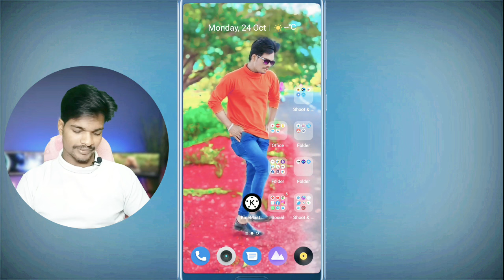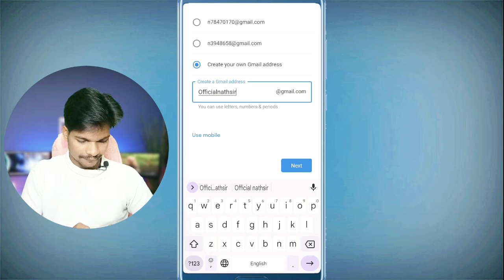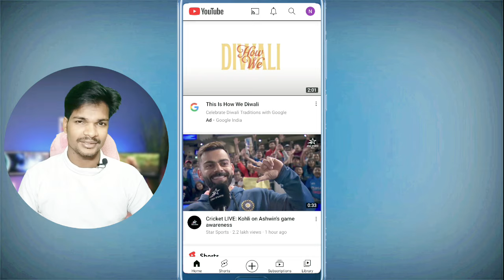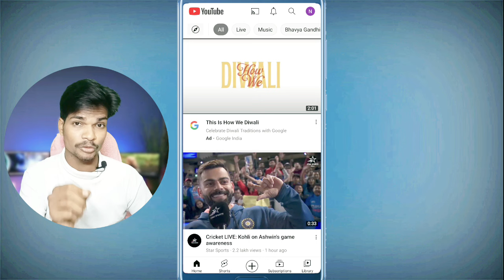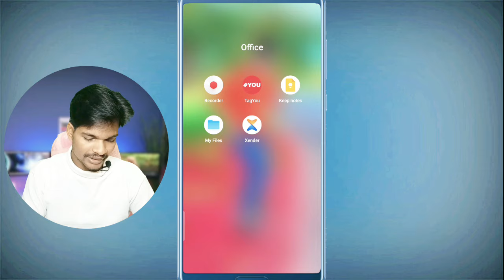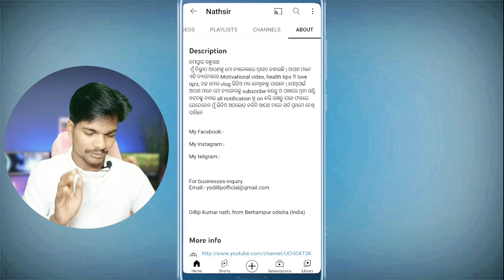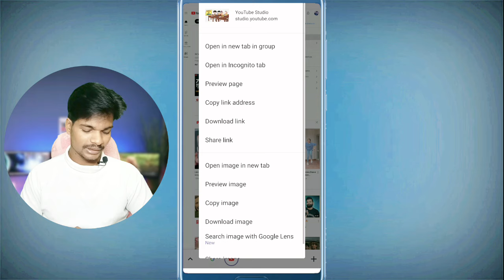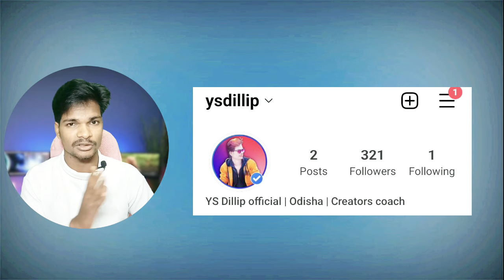Youtube channel kaise banaye odia 2024 | how to create a youtube Channel in Odia and earn money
Youtube channel kaise banaye | youtube channel kaise banaen 2024 | how to create a youtube channel | Spreading Gyan

Youtube Channel Banane Ka Sahi Tarika | Youtube Channel Kaise Banaye | How to create a yt channel ? Manoj Dey

🔴TELEGRAM group zarur se join kar lijiye aur Ek dusre ko SUPPORT Kariye...
Mai Jald hi Es GROUP me apka channel v Promote Karunga 🤗

🔴My YouTube Studio Equipment (Direct Buy Links)👇

My Tripod
My Boya mic
My Green Screen
Ring light
2nd mobile

Big user👇

Microphone( shotgun)
Microphone (USB)
2nd mobile
My camera
Camera lens
My tripod
My light
Second tripod
Green screen
Vlog tripod

🔥Agar aap apne YouTube Channel ka promotion krwana chahte hai to INSTAGRAM par mujhe follow kar lijiye, waha free me channel bhi promote karta hu

🔴Agar Aap Youtuber banne ki soch liye ho to ye sare video zaruri se dekh lijiyega tabhi aap YouTube se paise bhi kama paoge...

YouTube channel all settings a to z
a-z all YouTube channel settings odia by ysdillip
YouTube channel kemiti kholiba odia
kemiti kholiba youtube channel Odia
youtube ru kemiti paisa mile